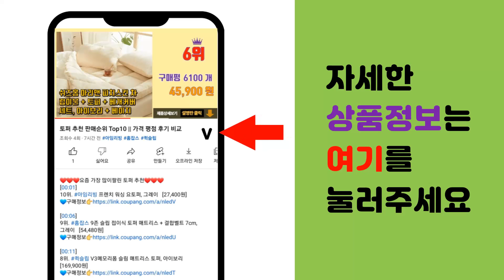미니카라반 추천 판매순위 Top10 || 가격 평점 후기 비교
❤️❤️❤️요즘 가장 많이팔린 미니카라반 추천❤️❤️❤️

[00:01]
10위. 자시민 스크래치 방지 트롤리 미니 상자 기내용 캐리어 [39,900원]

[00:06]
9위. Mr.Ozer 18인치 미니 캐리어 [40,900원]

[00:11]
8위. 다이아 감성 여행 캐리어 18인치 미니 캐리어 [47,900원]

[00:16]
7위. 카라반 안락의자(미니) 430x520mm 색상선택 플라스틱의자, 녹색 [8,600원]

[00:21]
6위. 랑고 미니 캐리레디백 소형 기내용 캐리어 [18,370원]

[00:26]
5위. BOHO 레트로 미니 기내용 캐리어 [21,000원]

[00:31]
4위. 카라반 프리미엄 비지니스 기내용 캐리어 미니하드캐리어 노트북겸 출장용 soy777 [49,600원]

[00:36]
3위. 휴대용 미니 수평계 수평기 레벨 경사측정 캠핑 카라반, 4-원형수평계 [1,980원]

[00:41]
2위. 하이퍼 미니 서머 레디백 기내용 캐리어 [15,900원]

[00:46]
1위. 모즈 미니 바베큐 토스터 멀티 오븐 10L 가정용/사무실/캠핑/카라반, MOZ-OV750 [77,980원]